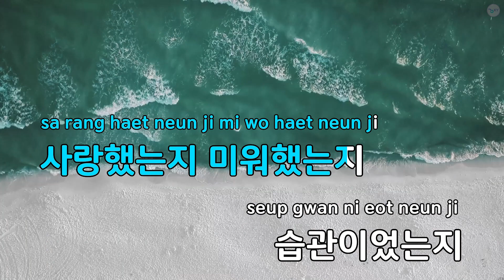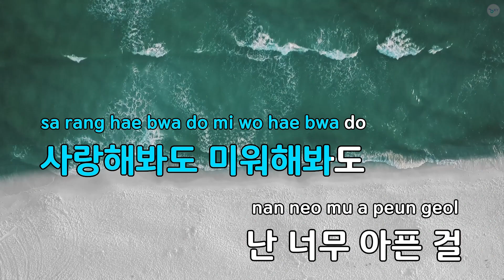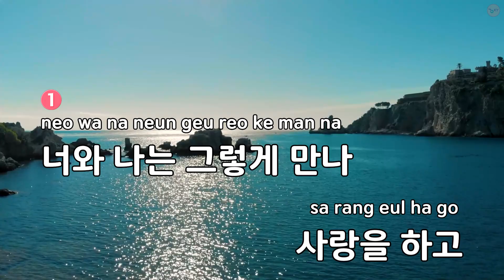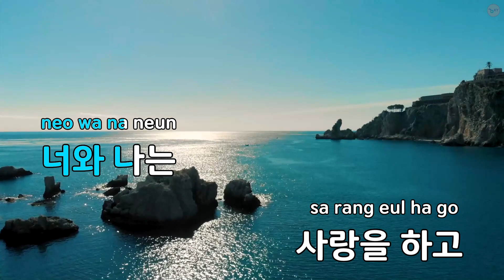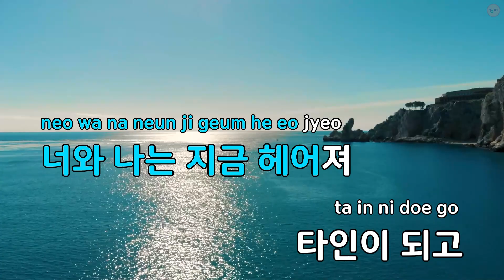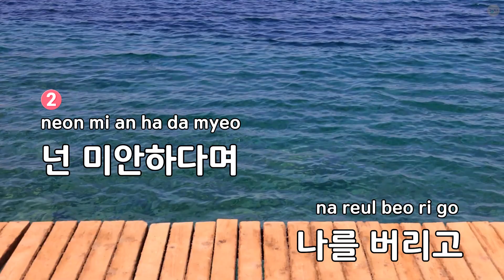[고음질 MR] You And Me - 자우림 (KY.45729) / KY Karaoke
★ 곡 정보 ★
번호 : 45729
제목 : You And Me
가수 : 자우림
작사 : 김윤아
작곡 : 김윤아

Copyrightⓒkeumyoung